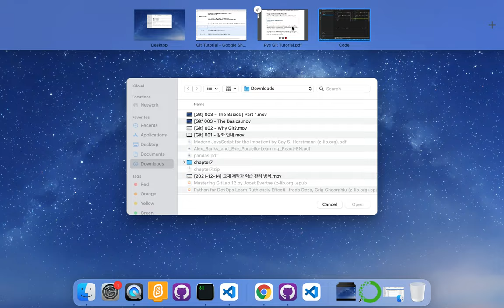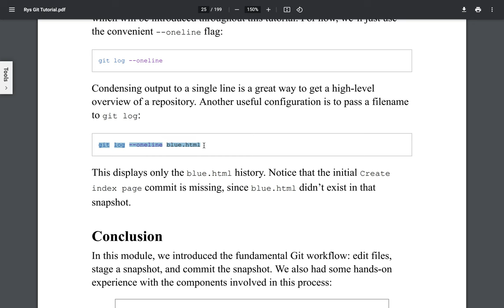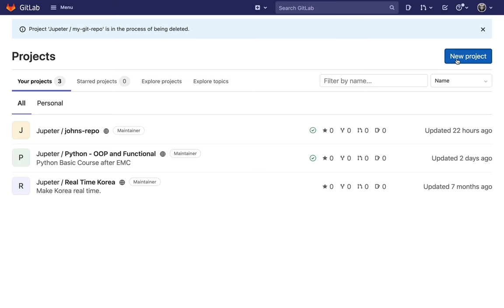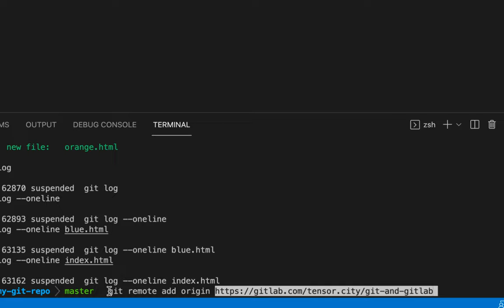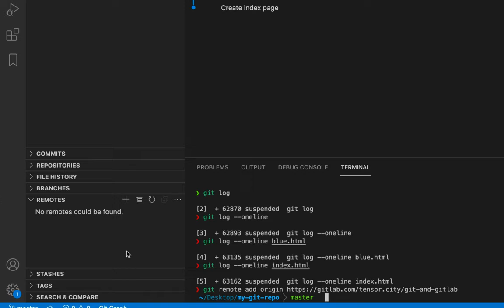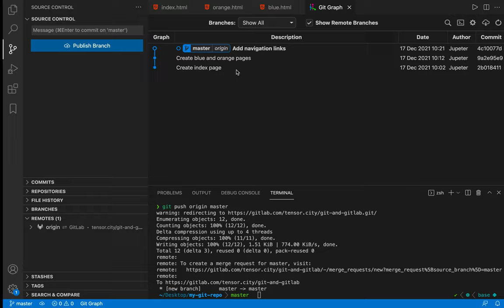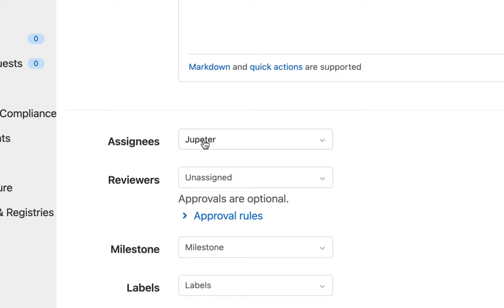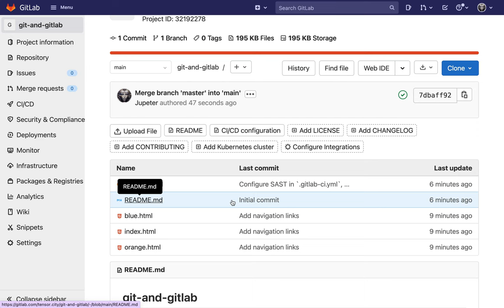[Git] 004 - The Basics | Part 2